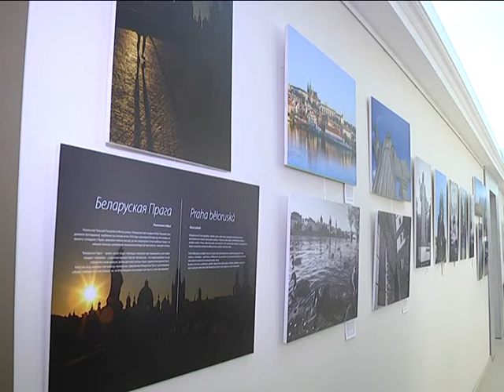2017-07-05 г. Брест. Открытие выставки «Белорусская Прага». Новости на Буг-ТВ.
В брестском краеведческом музее сегодня можно увидеть Прагу. При том, не совсем обычную. Белорусскую. Совершить экскурс позволяет новая выставка, торжественная церемония открытия которой состоялась накануне в областном центре Брестчины. Побывала на мероприятии и наша съёмочная группа.